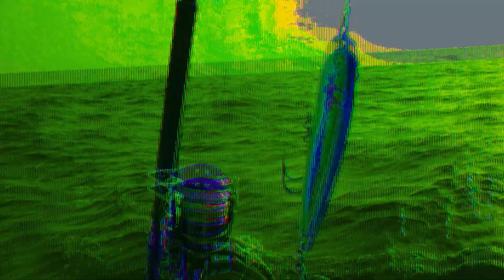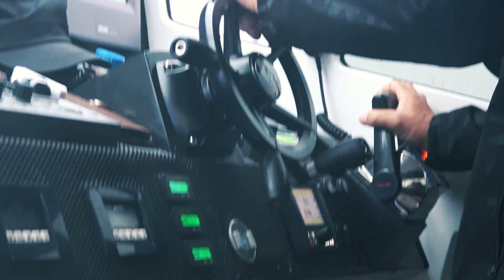【MV】Beautiful Dangerous（GTフィッシング）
Performer

BlueBlue代表
村岡昌憲

プロスタッフ
吉澤竜郎
高橋優介

【吉澤竜郎SNSリンク】

【高橋優介SNSリンク】

BlueBlue製品のお買い求めはお近くの小売店様
又は、ブルーブルーオンラインショップまで！！